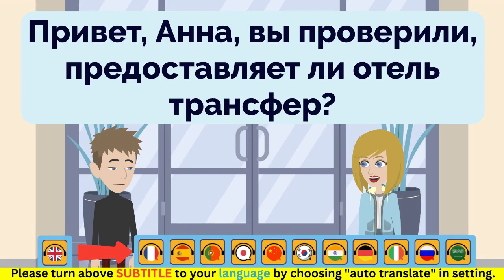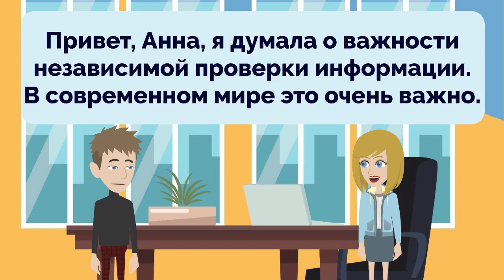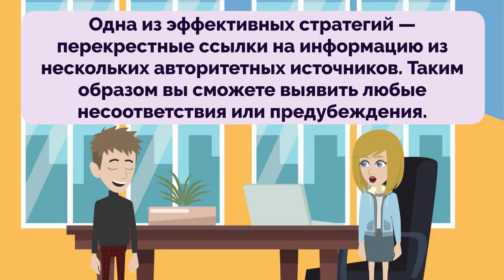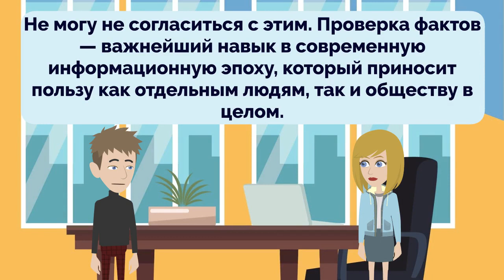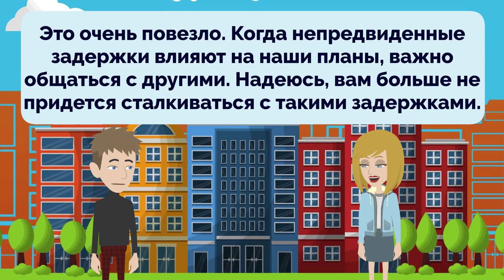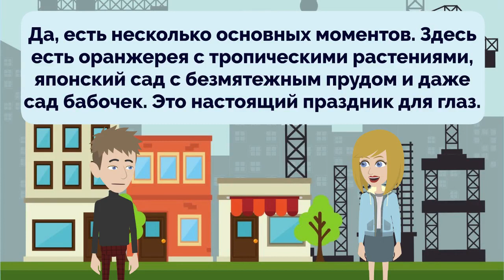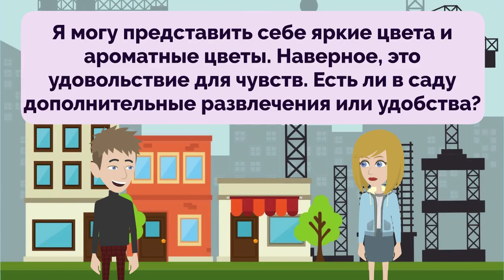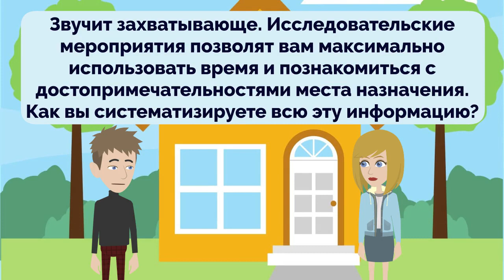Practice Russian Episode 183 | Русский | Improve Russian | Learn Russian | Russian Conversation